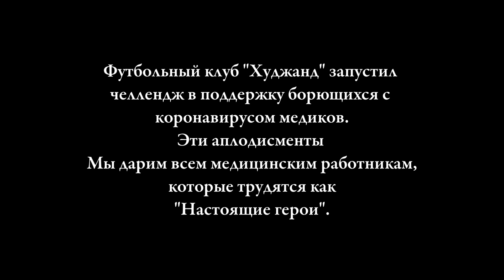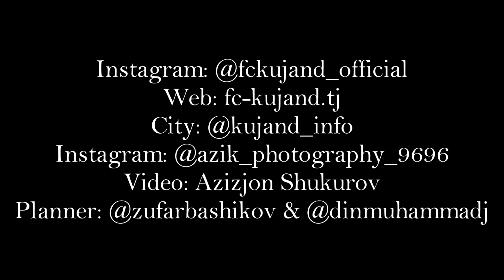Спасибо врачам! COVID-19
От лица руководства, футболистов и всех работников ФК «Худжанд» выражаем благодарность всем врачам и медицинским работникам, которые в этот сложный период пандемии короновирусной инфекции COVID-19 борются за нашу с вами жизнь. Вы истинные герои этого времени!